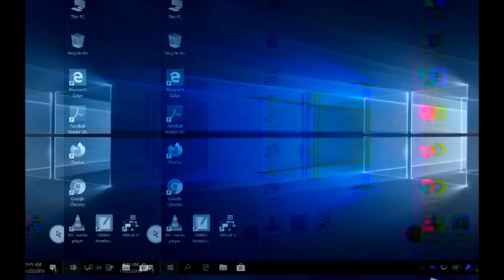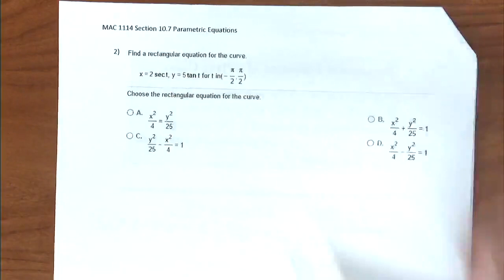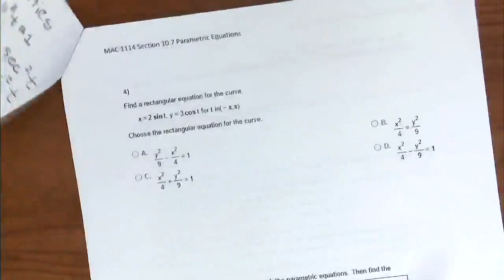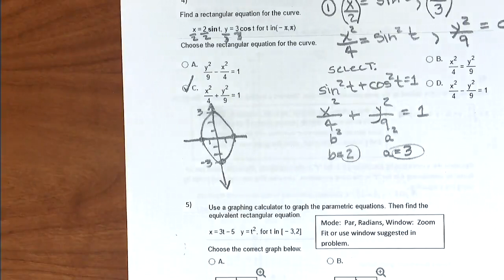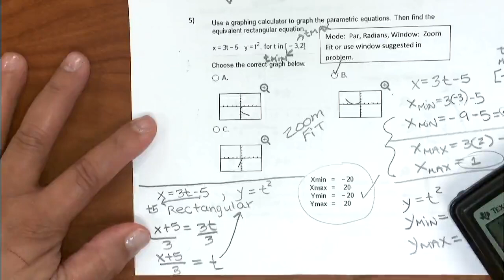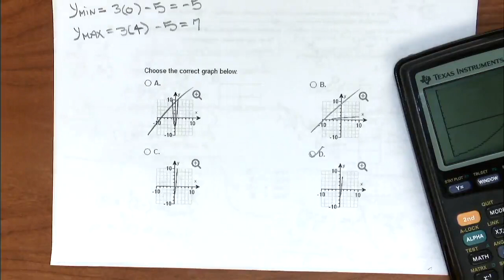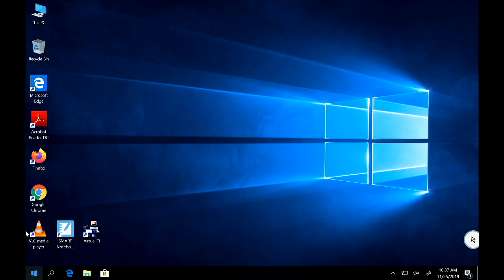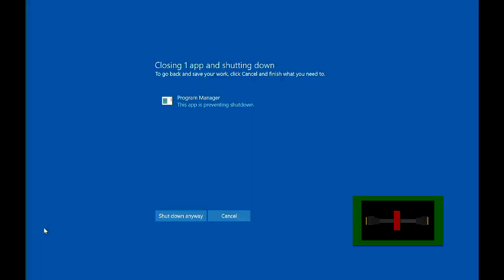MAC1114 Sect 10.7 Sullivan 11ed